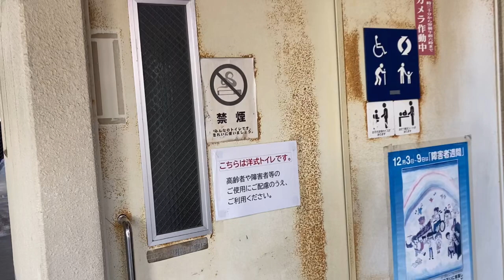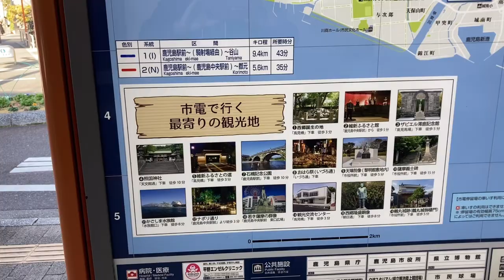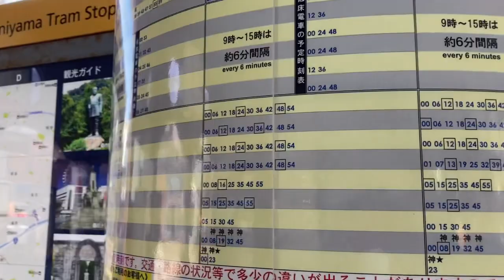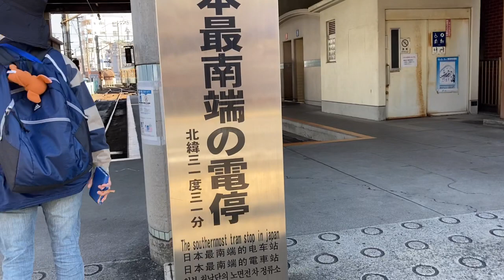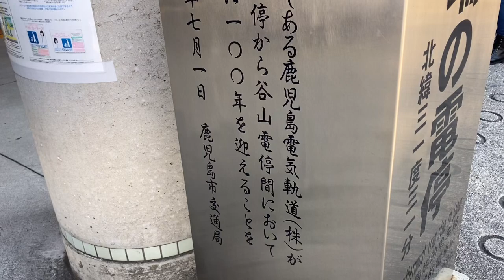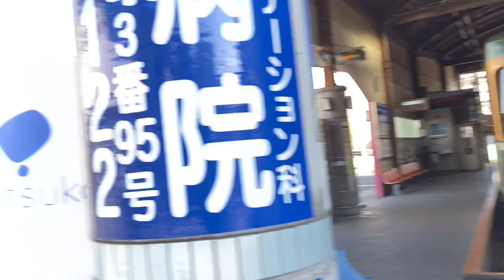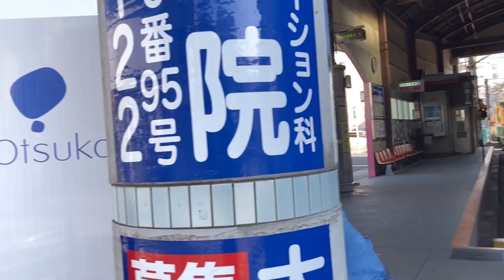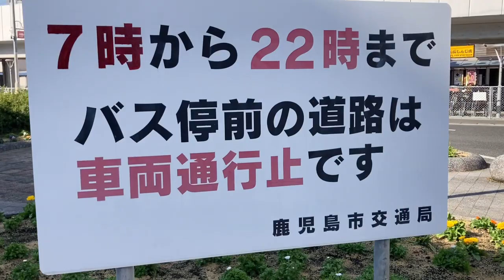【谷山電停】鹿児島市の副都心…人口が爆増する南の電停始発駅❗️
このチャンネルは関西出身のバツイチ､子無し､アラヒィフタクシードライバーが鹿児島の観光地や色々な所などを紹介していくチャンネルです❗️鹿児島の良い所を他府県出身者目線で定番スポットから超レアなスポットまで幅広く動画を上げて行きます❗️更にタクシードライバーの経験を活かして高齢者や障害の有る方などの社会的弱者の方目線での情報もお伝え致します❗️ただし…SNSスキル、動画スキルが低い為かなり低レベルの動画になる事が多々あると思いますが…徐々に改善出来るように頑張りますので【チャンネル登録】をどうぞ宜しくお願い致します❗️

【もはや都会の洗練された駅】日本最南端の新幹線停車駅　鹿児島中央駅東口#6

【天文館】他府県の方に鹿児島の繁華街と聞けば…返ってくる答えがここ天文館！#44

【洗練された街】の玄関口に出現した謎の建物…【パソ谷山地域交流センター】#80

1968年大阪府生まれ　両親は鹿児島出身

2014年度…鹿児島検定所持❗️